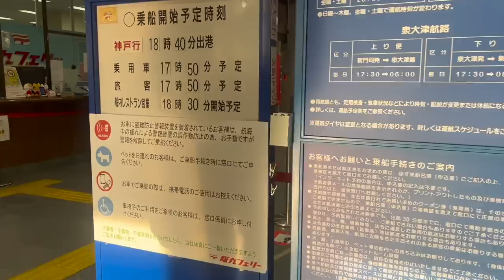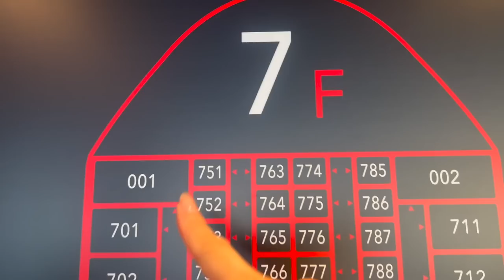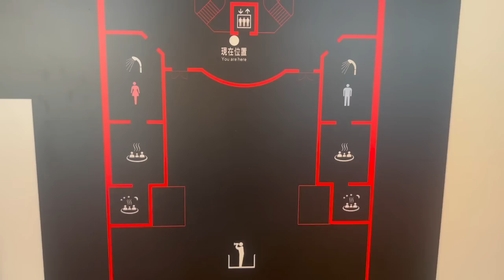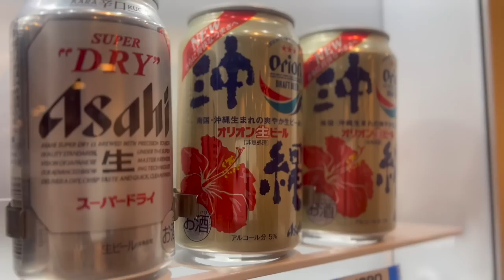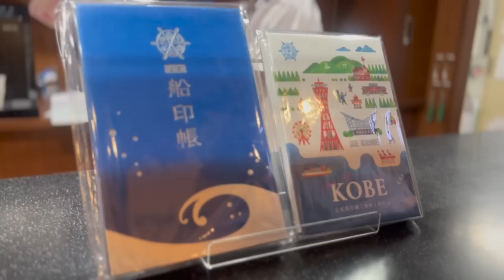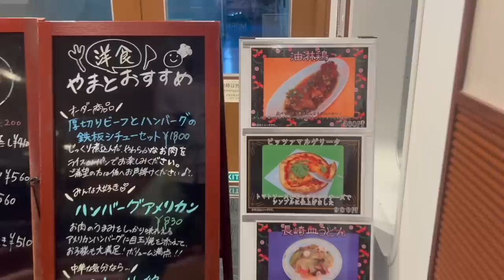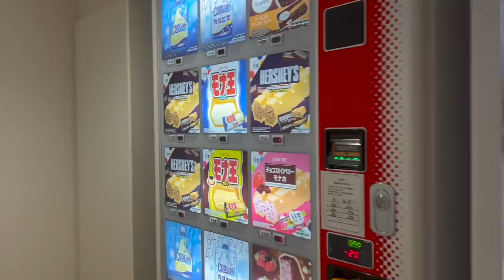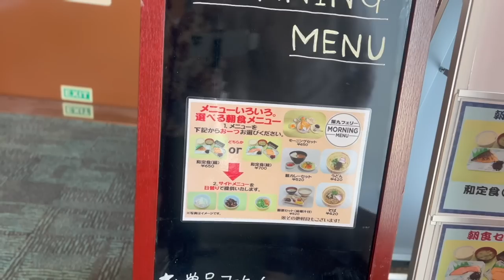Japan's MOST EXPENSIVE room OVERNIGHT FERRY 🚢 Brilliant 12HRS Experience with HANKYU FERRY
We are encouraging ♪ We will send out hotel and gourmet information at the destinations we visited mainly on airplane reviews. Please provide some support.

🌟CHAPTER🌟
00:00 Opening
00:57 Ferry Terminal
03:44 Boarding
05:27 Royal Room Tour
07:48 Watch the departure on the deck
09:14 Onboard tour 7th floor
10:00 First impression of Hankyu Ferry Yamato
13:18 Amenity (Japanese style loungewear, etc.)
13:53 Onboard tour 6th floor
14:52 Onboard tour 5th floor
15:44 Game center and children's playroom
16:07 Shop on board
17:24 Luxurious center on board
17:46 Dinner at the onboard restaurant
22:56 Tips for this ship
23:56 Large communal bath open-air bath
24:59 Vending machine for cup ramen on board in the middle of the night
23:52 Next Morning
27:36 Akashi Kaikyo Ohashi(The longest suspension bridge in the world)
28:45 Breakfast at the onboard restaurant
31:30 Arrival at the port
34:56 summary
37:08 Today's Siamese Cats

Tobe-chan's travel items ♪ I will share what was very good to use.
It was made to be perfect for pickpocketing measures for overseas travel ^ ^ If requested, we will also make a review video that is easy to understand as a single item!

Highly recommended for dry skin measures on airplanes ♪
MUJI / Deep Sea Water Mineral Mist
Vitamin C

Equipment used: Sony FDR-X3000
GoPro HERO6
IPhone X
DJI-Osmo Mobile2

I use the Amazon Associates link.